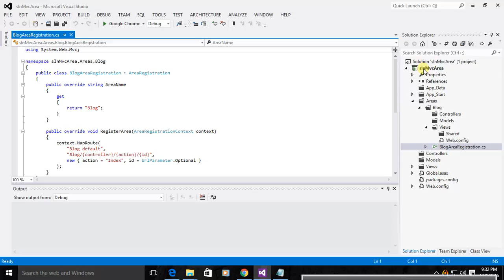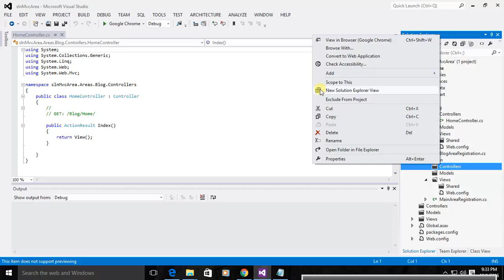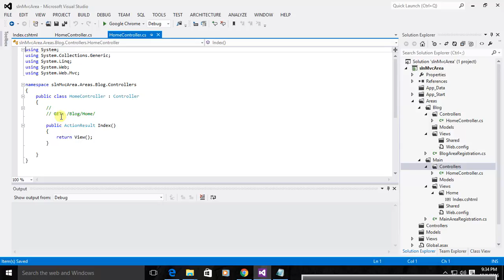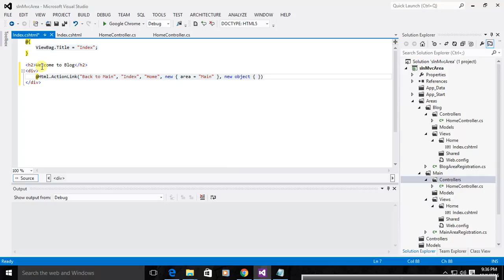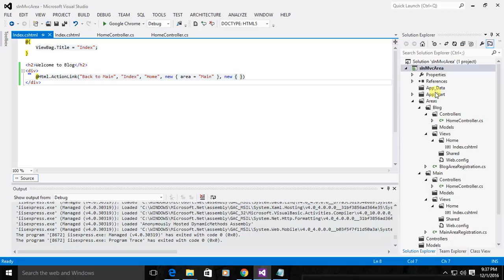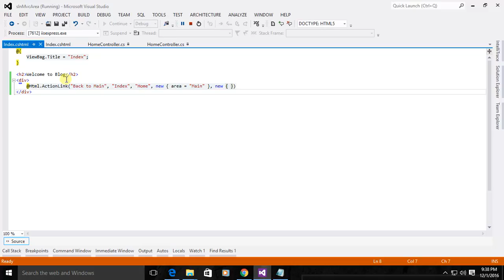MVC Areas: Organizing an Application using Areas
MVC architecture is by default divided into three separate logics Model (database), View (UI) and controller (Business logic). MVC Later (MVC 2) introduces a new feature of area which provides us facility to break ups large projects into smaller structures (areas). Areas provide capability to declare same controller name in different area like Main website, blog and others areas to make your development faster, modular and more manageable. In this demonstration, here are taken two main area one is Main area and other one blog area.